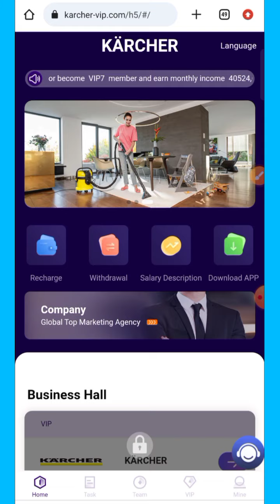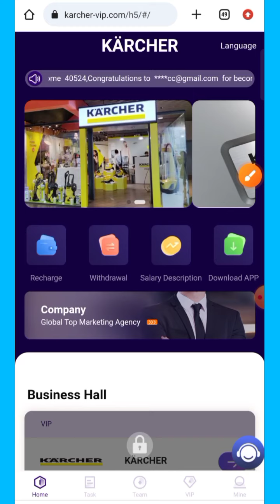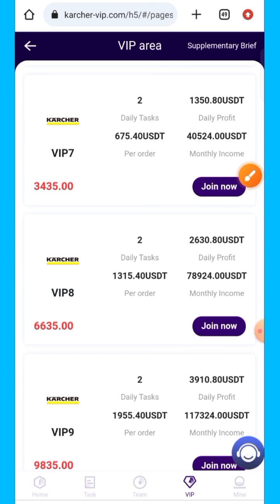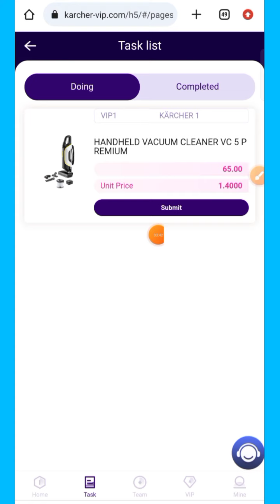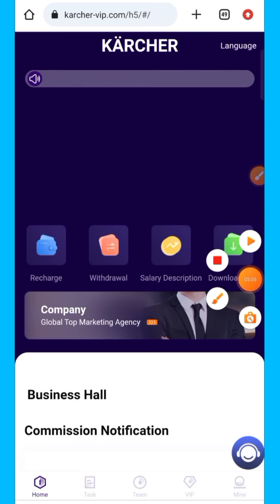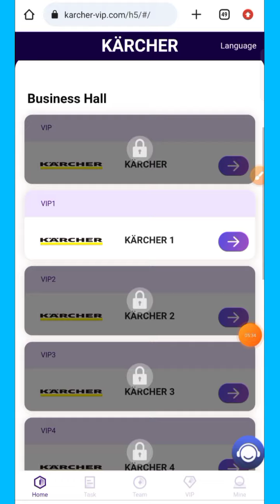Usd Mining Site || Earn Free Usdt Without Investment || Claim Free Usdt || Free Usd Site 2023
KARCHER Mall, register to get 58 USDT

User minimum deposit 7 USDT

Platform withdrawal fee 0

Withdraw anytime within 24 hours!

We solemnly promise that this platform will never be closed! Funds are legal, safe and secure

ã‰¿ã‰¿ã‰¿ã‰¿ã‰¿ã‰¿ã‰¿ã‰¿ã‰¿ã‰¿ã‰¿ã‰¿ã‰¿ã‰¿ã‰¿ã‰¿ã‰¿ã‰¿

Recharge revenue ratioï¼š

VIP1 recharges 65 USDT, daily income 2.8 USDT!
VIP2 recharges 135 USDT, daily income 30.8 USDT!
VIP3 recharges 225 USDT, daily income 66.8 USDT!
VIP4 recharges 425 USDT, daily income 146.8 USDT!
VIP5 recharges 835 USDT, daily income 310.8 USDT!
VIP6 recharges 1635 USDT, daily income 630.8 USDT!
VIP7 recharges 3435 USDT, daily income 1350.8 USDT!ï¼Œ
VIP8 recharges 6635 USDT, daily income 2630.8 USDT!
VIP9 recharges 9835 USDT, daily income 3910.8 USDT!

ã‰¿ã‰¿ã‰¿ã‰¿ã‰¿ã‰¿ã‰¿ã‰¿ã‰¿ã‰¿ã‰¿ã‰¿ã‰¿ã‰¿ã‰¿ã‰¿ã‰¿ã‰¿ã‰¿ã‰¿

ï¸Ž
â™šFor example Team A charges 1,000 USDT  gets a 8% deposit, 80 USDT!
â™šFor example Team B charges 1,000 USDT, gets a 3% deposit, 30 USDT!
â™šFor example Team C charges 1,000 USDT  gets a 2% depositï¼Œ20 USDT!
Note The more recharge, the more rewards

â—£â—¢â—£â—¢â—£â—¢â—£â—¢â—£â—¢â—£â—¢

â†’Note If you are eligible, please contact customer service within 24 hours to claim your prize.

best cryptocurrency
revocation certificate
transaction income
Trx money-making platform
USDT mining